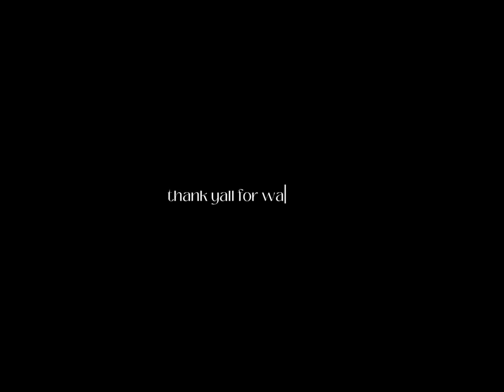VIRGINIA STATE OPEN HOUSE VLOG || ZYANA DENISE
heyyy long time no seeee!! im so glad to commit to my hbcu and i love everything about it. until next time💕!

tagss